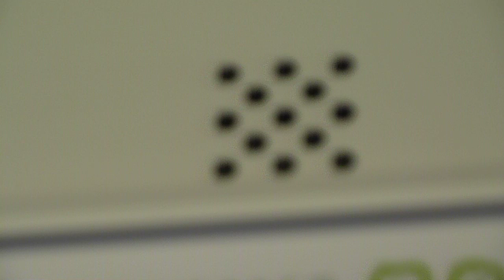東武9000系（9104編成） ドア誘導音 （小川町駅にて）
東武9000系のドア誘導音です。9050系や50000系列でも流れます。